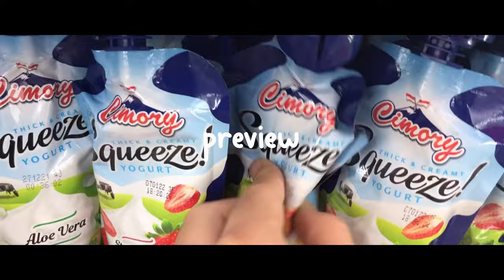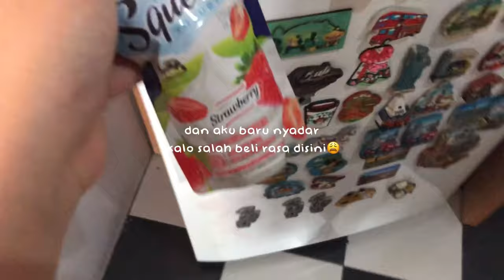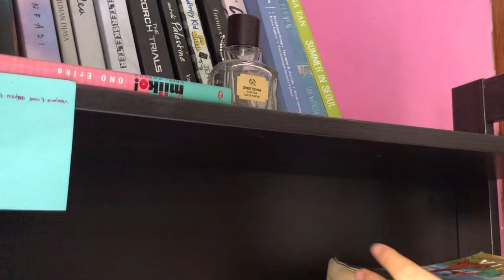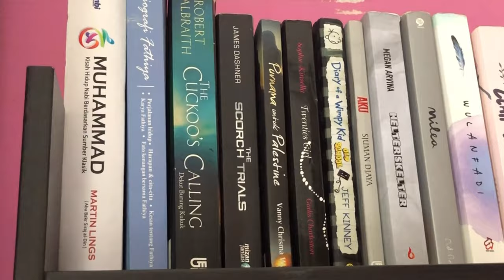a day in my life: making waffle, clean up my room, etc | Indonesia🇮🇩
semoga kalian suka sama video aku kali ini yaa, selamat menonton

- camera : iphone 8
- editing video: vn, vllo
- editing thumbnail: piscart, phonto